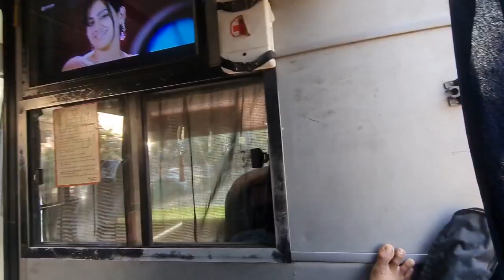Haryanvi Shuddh Ragani | puranmal.